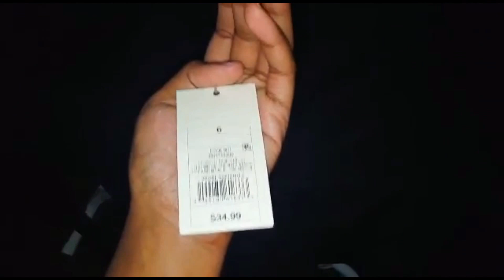My First PA School Interview| Circa 2018|Vlog| KayThePA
This is my first PA school interview in 2018.  I was super excited, but also really nervous!! I did not get into this school, but I kept going! I made this video in 2018. This is to give you a behind the scenes look at the process of applying to PA school and the raw and uncut emotions involved. Hopefully this motivates you to keep going!

***This video is dedicated to my grandfather who passed away recently. We call him the trailblazer b/c he was the first in our family to come to America from Jamaica. He was one of the hardest working person I know. His sacrifices allowed me to have the opportunities I have today, including being able to go to PA school and actualize my dreams. I have to keep going hard to make him proud ***